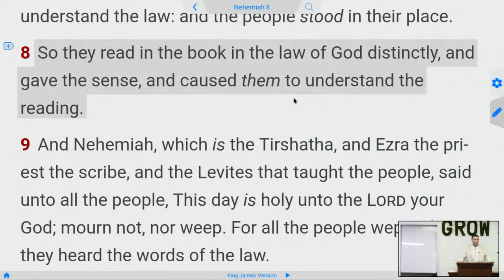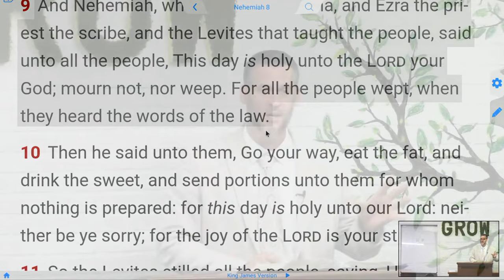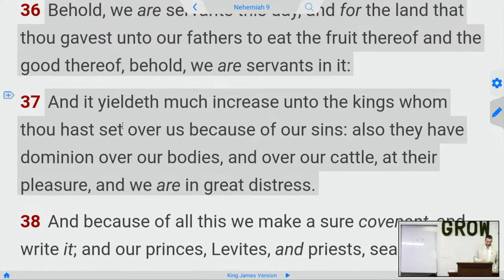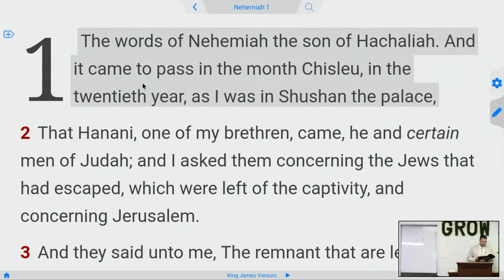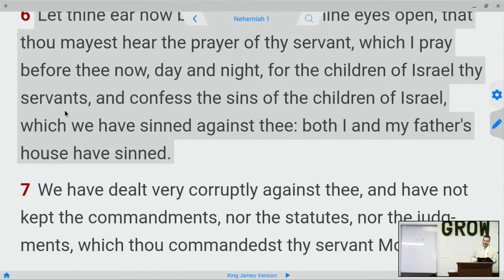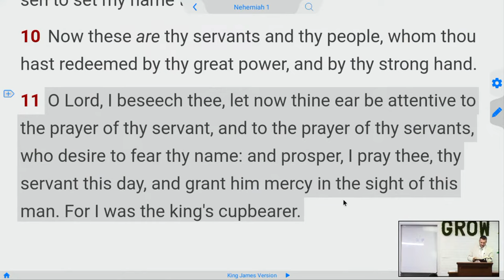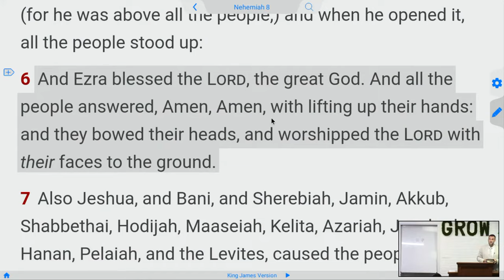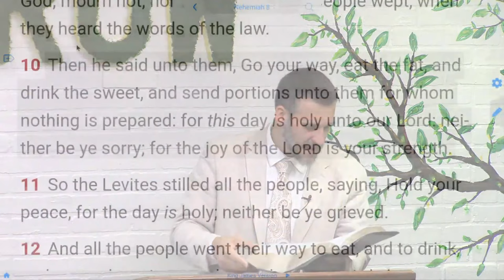THE BIBLE FIX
"the joy of the LORD is your strength"
preached June 25th 2023